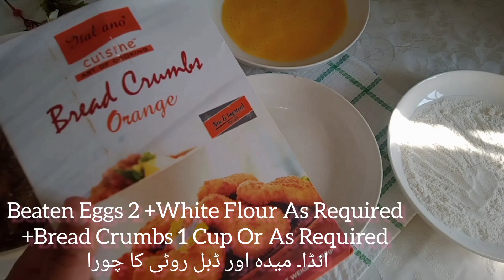Chicken Donuts Recipe By Qazi Food Secrets|Ramzan Special Recipes|Chicken Donuts ( Nuggets ) Recipe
Chicken Donut Recipe By Qazi Food Secrets|Ramzan Special Recipes|Chicken Donuts Nuggets Recipe

Clear Air - Somewhere Sunny

You can use this audio track in any of your videos, including videos that you monetize. However, you must include the following information in your video description:

Don’t show again

DONE